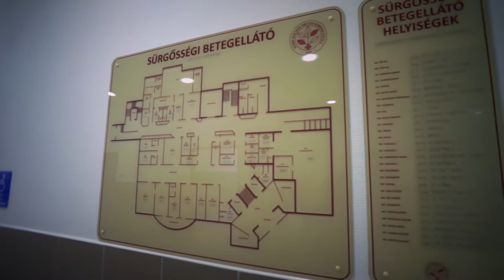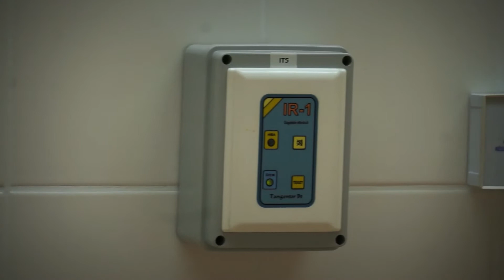Elkészült a Békés Megyei Pándy Kálmán Kórház sürgősségi osztály korszerűsítése